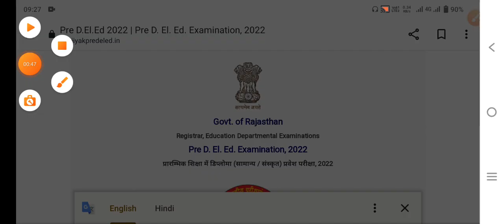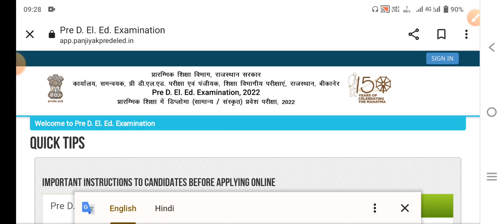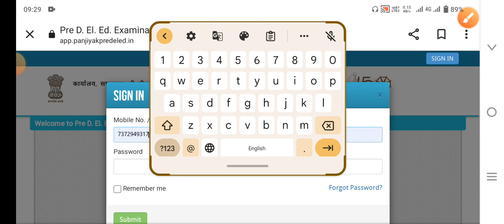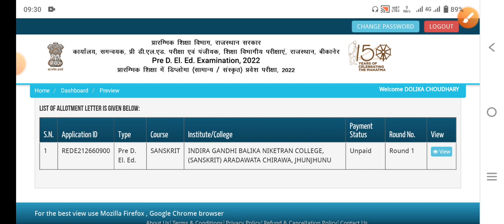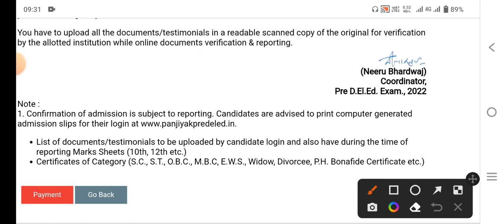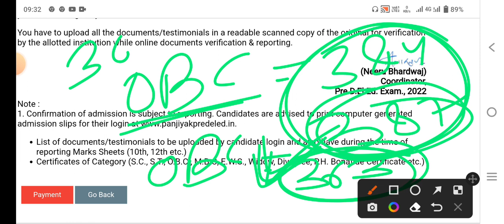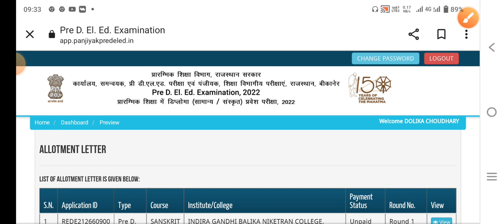Bstc college allotment 2022/bstc 1st list 2022/Bstc cut-off 2022/Bstc first list 2022/bstc news